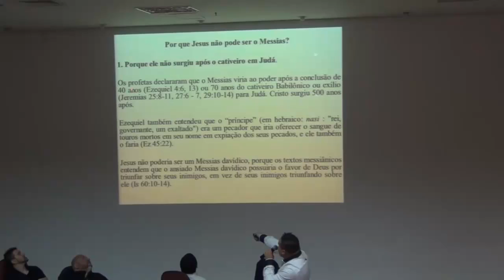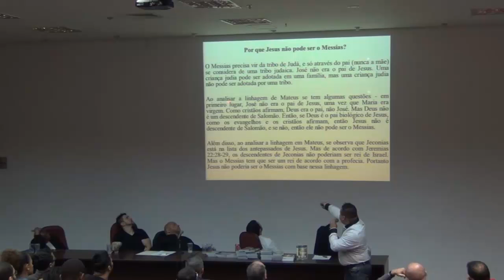Porque Jesus não pode ser o Messias?